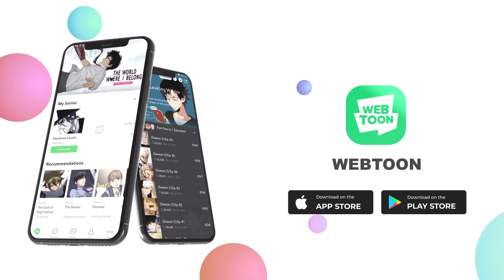Boyfriends: "Little Spoon"【WEBTOON DUB】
Edited by: Ronald S.